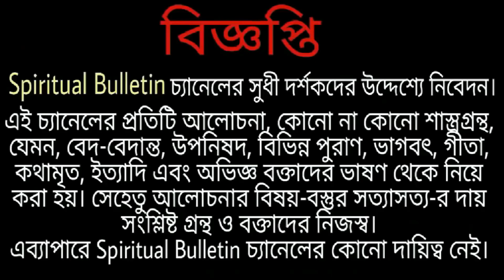মৃত্যুর পর ঠিক কী ঘটে?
Japa is the meditative repetition of a mantra or a divine name. It is a practice found in Hinduism, Jainism, Sikhism, Buddhism, and Shintōism. The mantra or name may be spoken softly, enough for the practitioner to hear it, or it may be spoken within the reciter's mind.